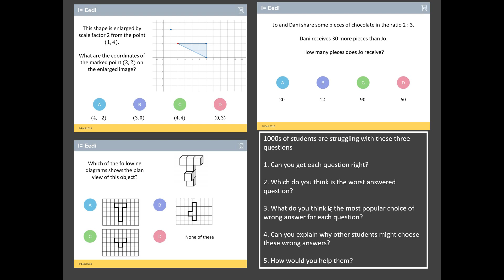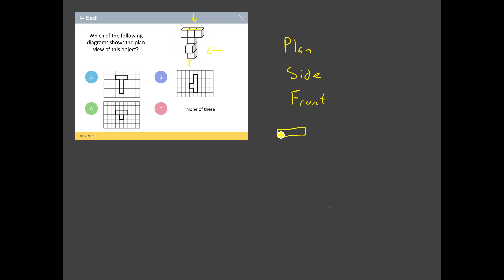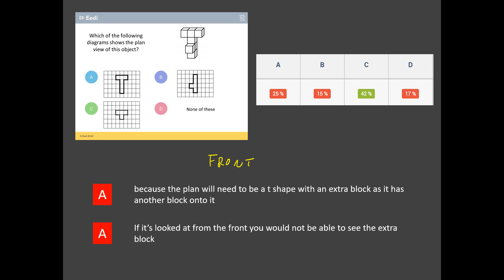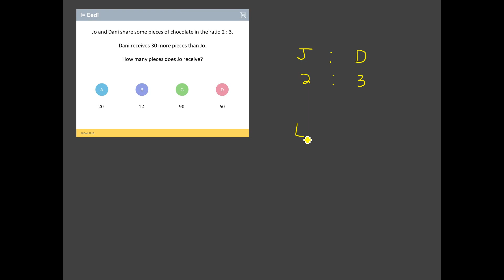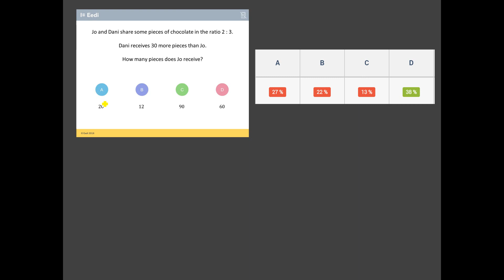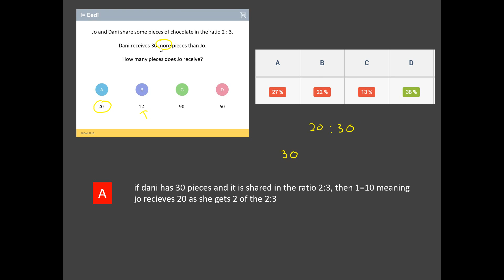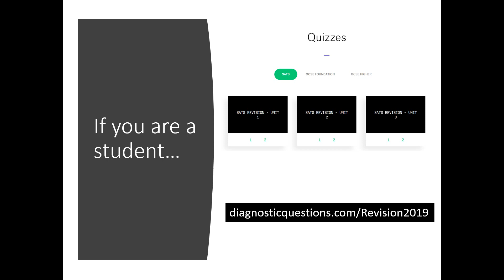Beat the Nation: GCSE Foundation Maths Revision - Week 5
An idea to help you think deeper about exam questions.

I have chosen three of the worst answered questions from the Revision Quizzes on my Diagnostic Questions website. Your challenge is to see:

1. Can you get each question right?
2. Which do you think is the worst answered question?
3. What do you think is the most popular choice of wrong answer for each question?
4. Can you explain why other students might choose these wrong answers?
5. How would you help them?

And remember, 1000s of students are struggling with these, so do not fear if you find them tricky too!